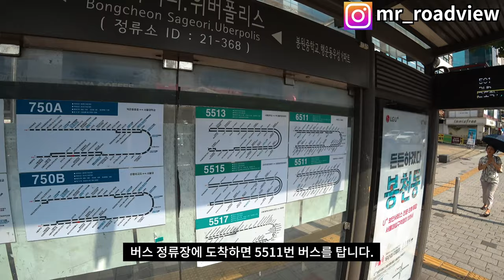[4K] Ep.147 | 5511번 버스 타고 서울대입구역 6번 출구~서울대학교 경영대까지 이동하기 (How to get to Seoul Nat'l Univ.?)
Intro [00:01~00:05]
(사전 안내) 5511번 버스 ‘봉천사거리 정류장~서울대학교 경영대학 정류장’ [00:06~00:11]
2호선 서울대입구 역 6번 출구로 이동하기 [00:12~01:16]
‘봉천사거리 정류장’으로 이동해 5511번 버스 탑승하기 [01:17~03:03]
봉천사거리,위버폴리스 (21-368) ~ 서울대입구 (21-330) 정류장 [03:04~03:51]
서울대입구 (21-330) ~ 관악경찰서.관악소방서 (21-140) 정류장 [03:52~05:22]
관악경찰서.관악소방서 (21-140) ~ 서울여상.서울문영여중고앞 (21-141) 정류장 [05:23~06:14]
서울여상.서울문영여중고앞 (21-141) ~ 서울대학교.치과병원.동물병원 (21-374) 정류장 [06:15~07:09]
서울대학교.치과병원.동물병원 (21-374) ~ 서울대학교 (21-127) 정류장 [07:10~08:41]
서울대학교 (21-127) ~경영대 (21-283) 정류장 [08:42~09:50]

How to get to Seoul Nat'l Univ. via Bus No.5511?

Intro [00:01~00:05]
(Preview) Bus No.5511 'Bongchun Street Stop~SNU College of Business Administration' [00:06~00:11]
Go to Exit 6 of Seoul National University entrance on Line 2 [00:12-01:16]
Move on to Bus No.5511 at ‘Bongcheon Street stop’ [03:03-01:17]
Bongcheon Street (21-368) to Seoul National University entrance (21-330) Station [03:04-03:51]
Seoul National University Entrance (21-330) ~ Gwanak Police Station. Gwanak Fire Station (21-140) [03:52~05:22]
Gwanak Police Station, Gwanak Fire Station (21-140)~ Seoul Women Business High School. In front of Munyeong Girls' Middle School(21-141) [05:23-06:14]
Seoul Women's Business High School, Munyeong Girls' Middle School (21-141)~ Seoul National University.Dental Hospital.Animal Hospital (21-374) Station [06:15-07:09]
Seoul National University, Dental Hospital, and Animal Hospital (21-374) ~ Seoul National University (21-127) Station [07:10-08:41]
Seoul National University (21-127) ~ SNU College of Business Administration' (21-283) Station [08:42-09:50]